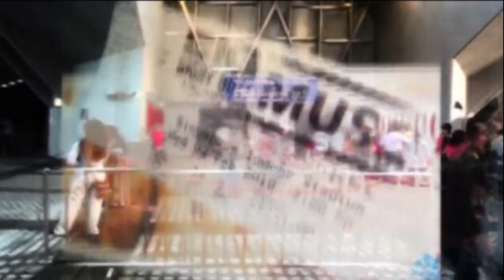resistance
MUSE live in Singapore